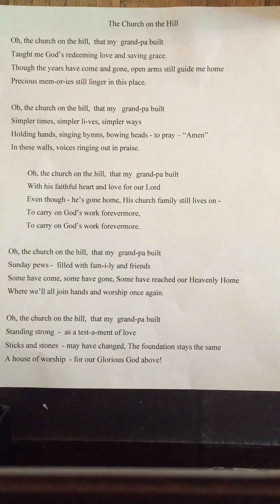"The Church on the Hill"